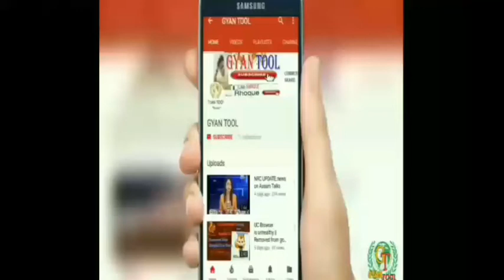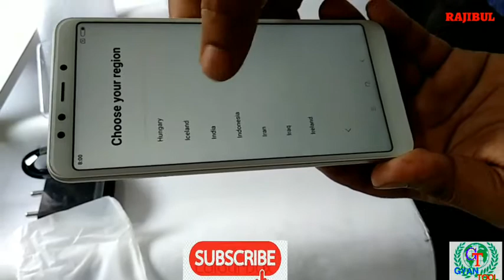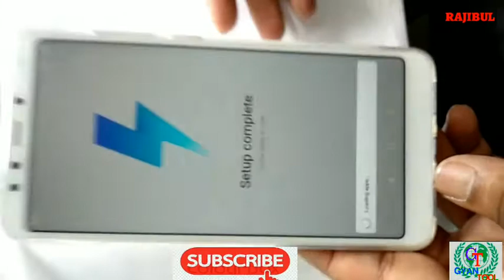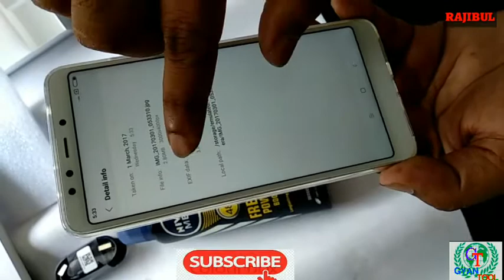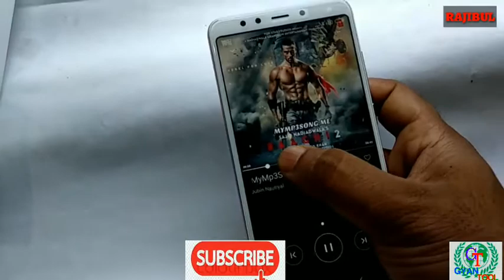Redmi 5 Smartphone || Unboxing and Full Review|| by GyanTool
আৰু অনেক video পাবলৈ ইয়াৰ লগতে বিভিন্ন তথ্য চাকৰি অন্যান্য
हेल्लो दोस्तो में इस चैनल पर हर व चीज की वीडियो डालूंगा जो अप्लोगो केलिए भ्ट फायदे मन साबित होगा। तो देखते रहिए आपका अपना चैनल GyanTool